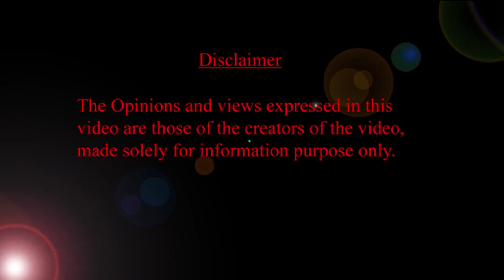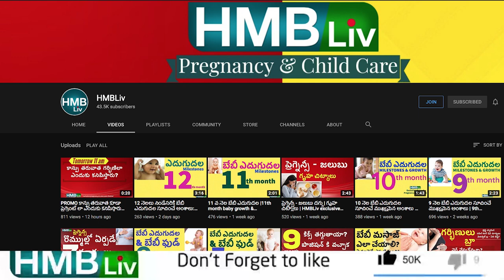బేబీస్ కళ్ళు ఎందుకు నలుపుకుంటారు? పసిపిల్లల కళ్ళు ఎలా శుభ్రం చేయాలి? |NEW BORN EYE CARE | HMBLIV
న్యూ బార్న్ బేబీస్ కళ్ళు ఎందుకు నలుపుకుంటారు?  పసిపిల్లల కళ్ళు ఎలా శుభ్రం చేయాలి? |NEW BORN EYE CARE